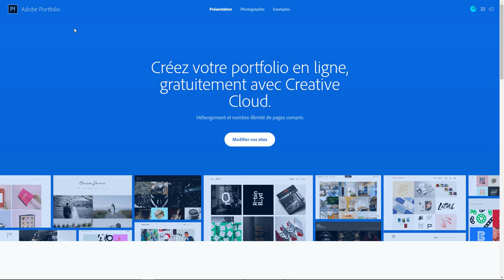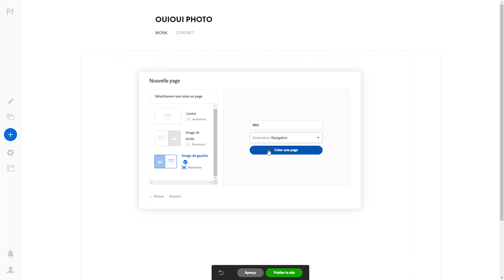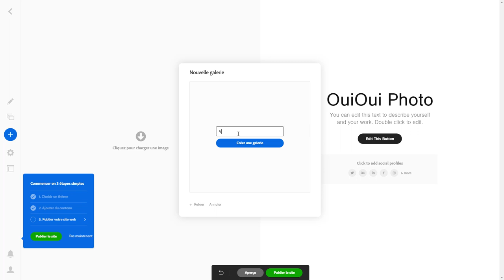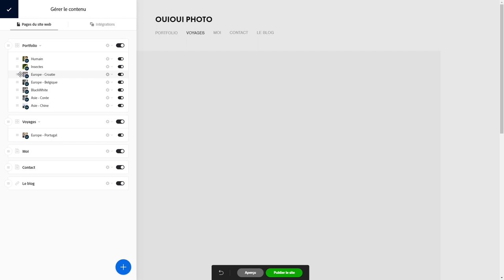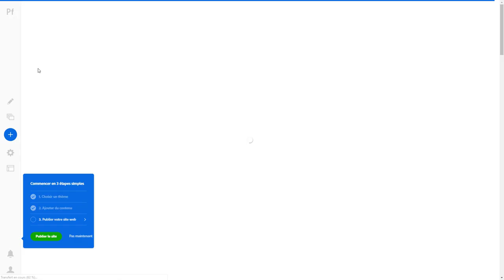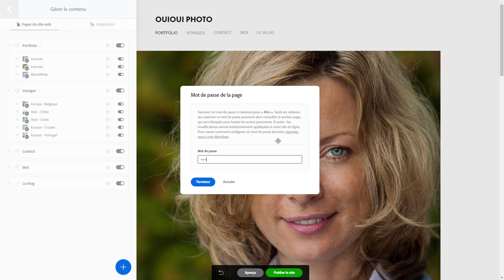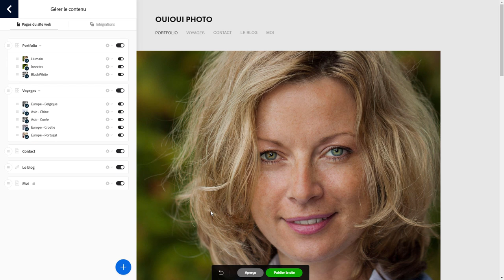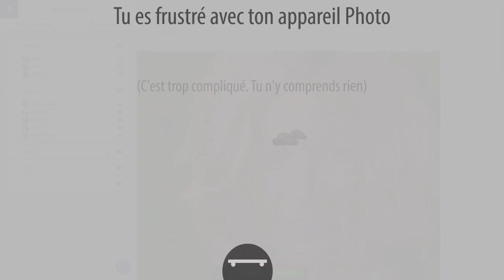Lightroom web 04 - Portfolio création de pages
Revue plus détaillée du site Adobe portfolio qui vous permet très rapidement de créer un site pour partager vos photos. Créations de pages . Une question sur Lightroom ou Photoshop ? Rejoignez le groupe FB